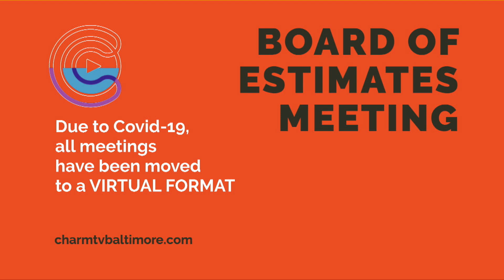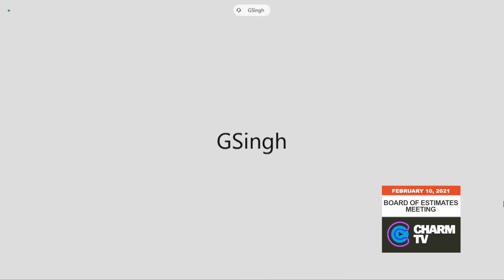Board of Estimates Meeting; February 10, 2021